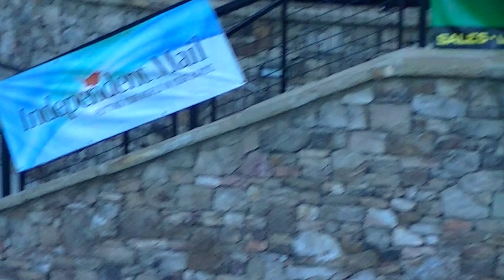Buck Shot Band live at The Anderson Block Party 7-28-2016